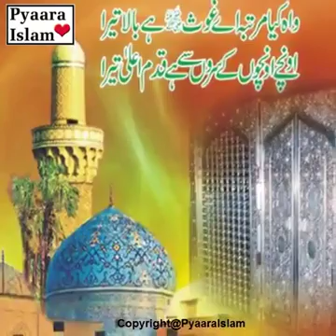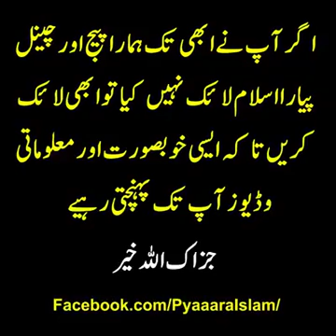19 October 2018(1)